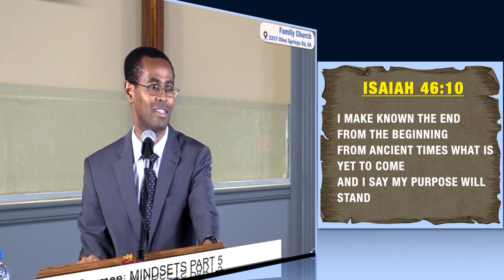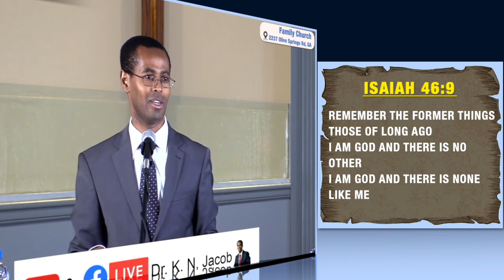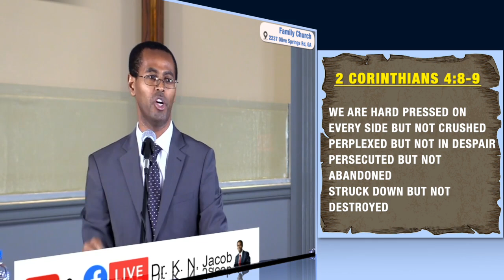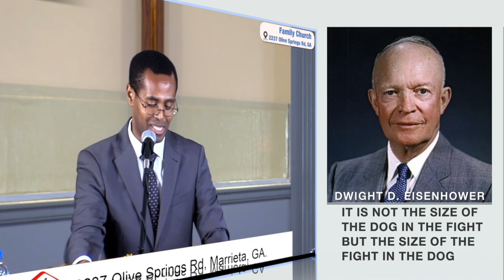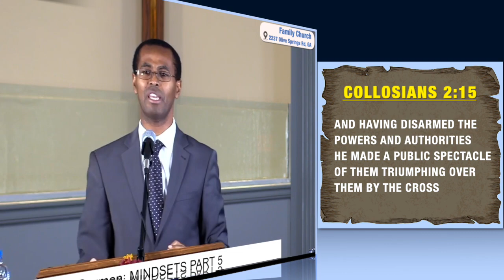Mindsets Part 5 - Victor vs Victim Mindset - DR. K. N. JACOB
Dr. K. N. Jacob is one of the most inspiring speakers in the world today.

If you live in Georgia (U.S), welcome to Family Church @2237 OLIVE SPRINGS RD from 10AM to 11.30AM where I teach life transforming lessons every Sunday.